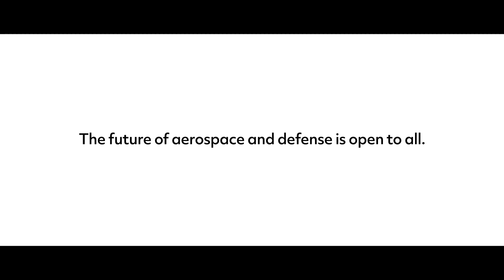We Support Veterans Ready for Their Next Step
Raytheon Technologies supports military members during their service and beyond. Through community partnerships and career pathways, our programs help veterans and their families achieve their post-service goals.

About Raytheon Technologies:

Raytheon Technologies Corporation is an aerospace and defense company that provides advanced systems and services for commercial, military and government customers worldwide. It comprises four industry-leading businesses – Collins Aerospace Systems, Pratt & Whitney, Raytheon Intelligence & Space and Raytheon Missiles & Defense. Its 195,000 employees enable the company to operate at the edge of known science as they imagine and deliver solutions that push the boundaries in quantum physics, electric propulsion, directed energy, hypersonics, avionics and cybersecurity. The company, formed in 2020 through the combination of Raytheon Company and the United Technologies Corporation aerospace businesses, is headquartered in Waltham, Massachusetts.